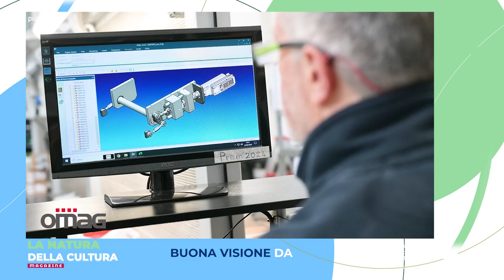LA NATURA DELLA CULTURA MAGAZINE - 10 maggio 2024